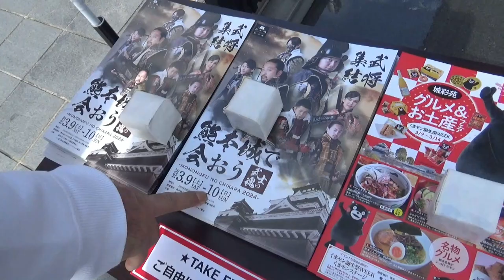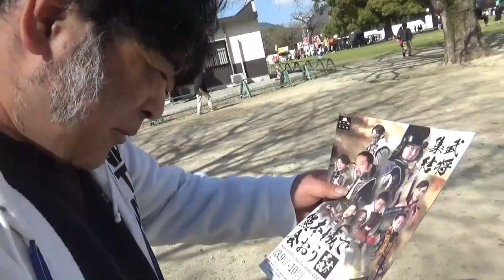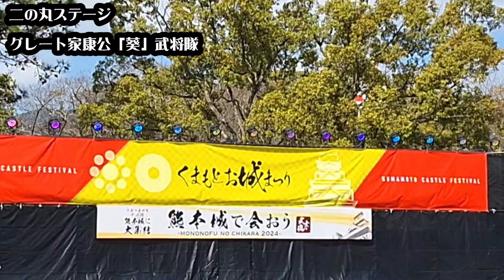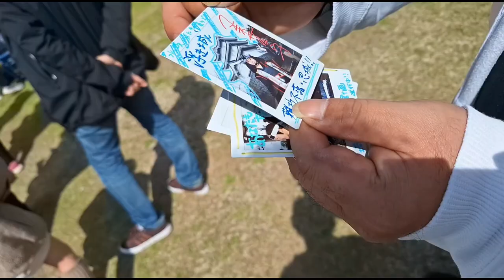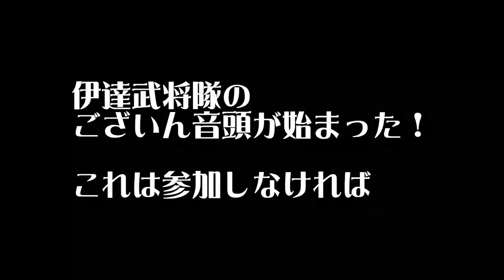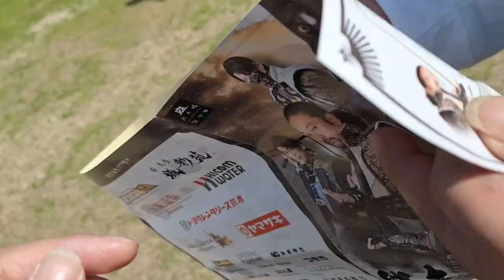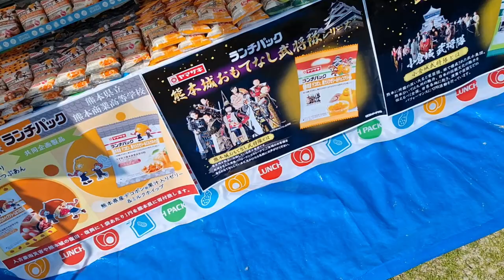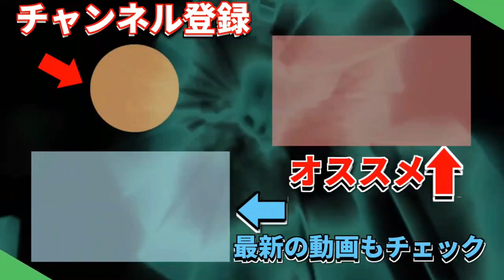【モノチカ2024 1日目】今年も熊本城に全国から武将隊が集結！ ～俺の事 覚えていますか～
熊本城に全国の武将隊十二隊が大集結！

【時　間】10:00 ～ 17:00
【場　所】熊本城二の丸広場、熊本城天守閣前、桜の馬場 城彩苑
【主　催】熊本市 (お城まつり運営委員会)・(一財)熊本国際観光コンベンション協会

熊本城の完全復活を願い大集結！
各武将隊の圧巻のパフォーマンスは必見！！
子どもから大人まで楽しめるイベント盛りだくさんです。

【参加武将】
清原紅蓮隊 、 奥州･仙台おもてなし集団 伊達武将隊 、 やまがた愛の武将隊
信州上田おもてなし武将隊 真田幸村と十勇士 、忍城おもてなし甲冑隊
名古屋おもてなし武将隊 、PRINCESS SAMURAI of JAPAN あいち戦国姫隊
グレート家康公「葵」武将隊、 岐阜城盛り上げ隊 、 神戸・清盛隊
福岡おもてなし武将隊 、熊本城おもてなし武将隊